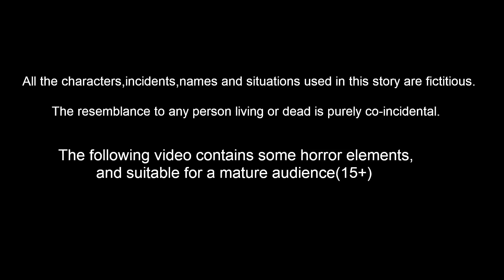పిచ్చుక గుమ్మడి కాయ రిక్షా | Telugu Stories | telugu Fairy Tales | Best Birds Stories Telugu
పిచ్చుక రైలు ఇల్లు | Telugu Stories | telugu Fairy Tales | Best Birds Stories Telugu | TeluguKathalu | crazy kathalu | pichuka gaddi illu

Stories are featured charecter :
tuni pichuka
luci pavuram
chotu chilaka
chuchu kaki